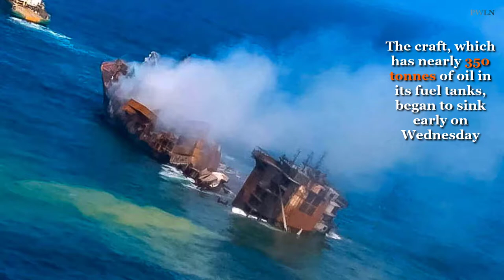Ship With 1486 Containers Including 25 Tonnes Nitric Acid Sinks After 12 Day Fire In Sri Lanka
MV X-Press Pearl sunk in Sri Lanka